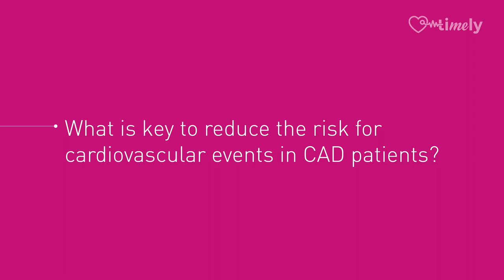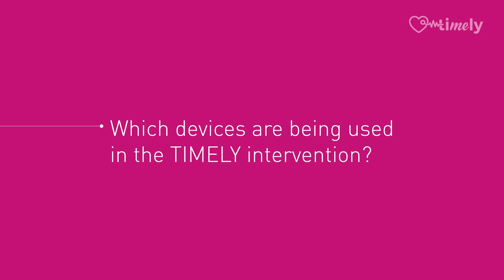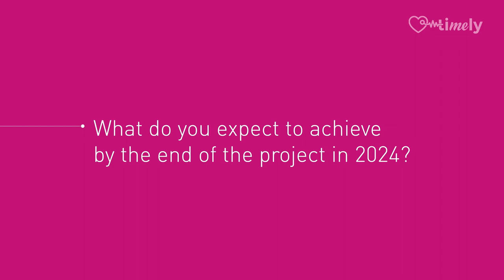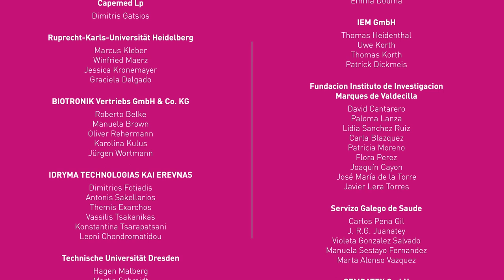TIMELY Introduction Film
TIMELY is a EU-funded project. It started on January, 1st 2021 and will last almost 4 years.
The objective is to develop and implement a platform that provides AI-powered apps and dashboards and decision support tools assisting patients and clinicians to personalize healthcare based on risk evaluation, outcome prediction and tailored interventions.